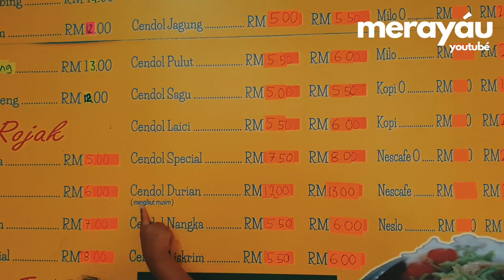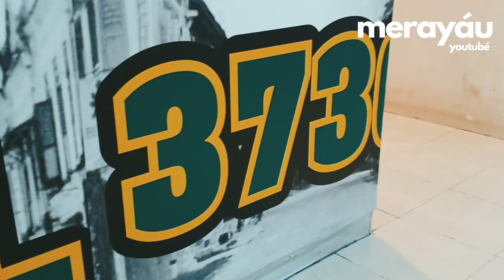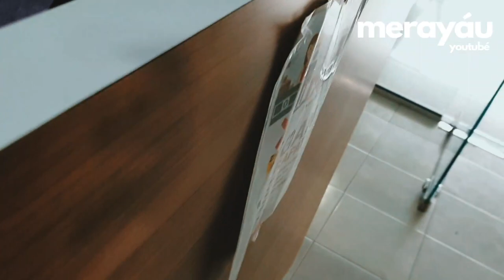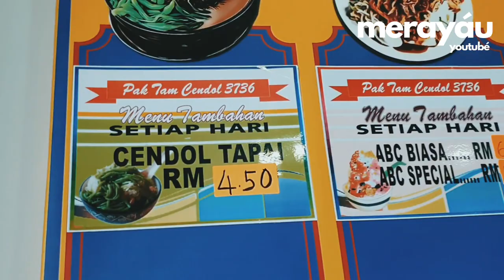Resepi cendol di Jengka ni memang sedap | Pak Tam Cendol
Asal niaga kat van saja, tapi la ni dah ada kedai kat. Cendol dia memang A..Budak Uitm mesti tau 😀

Enjoy moment dan makanan di Sana😀

📍Pak Tam Cendol
Jengka, Pahang